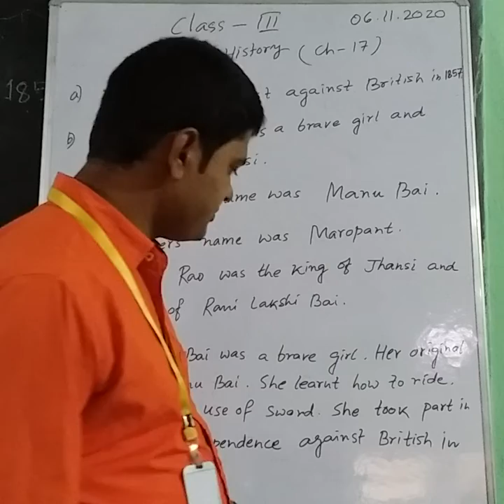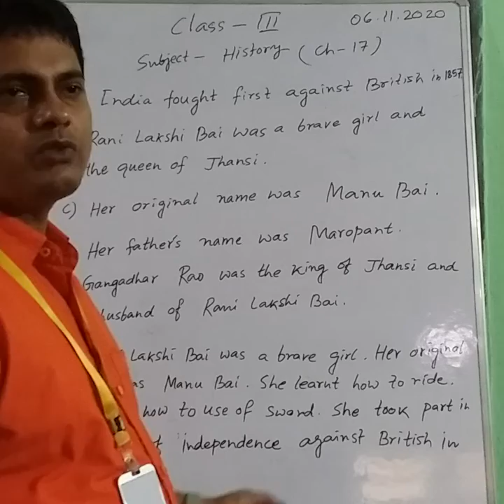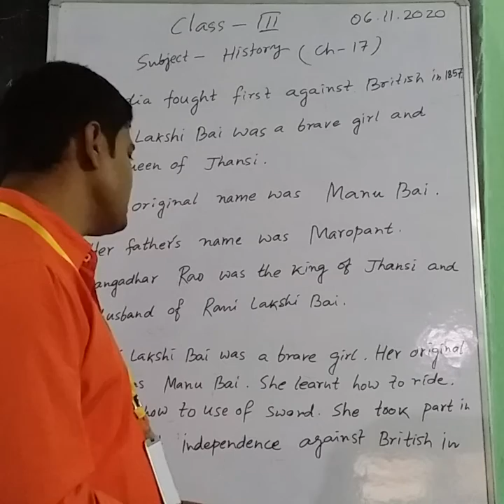STD III HISTORY 6 11 2020